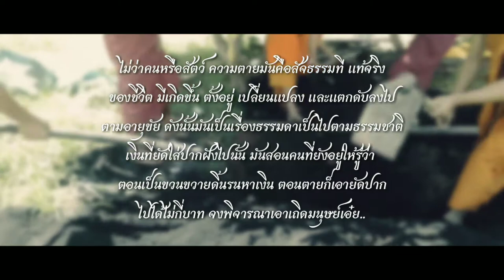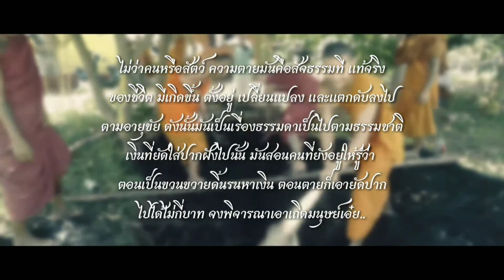หลับให้สบายนะเจ้าบุญหลายหมูป่าคู่วัดท่าแจ้งสว่างลำเชิญ